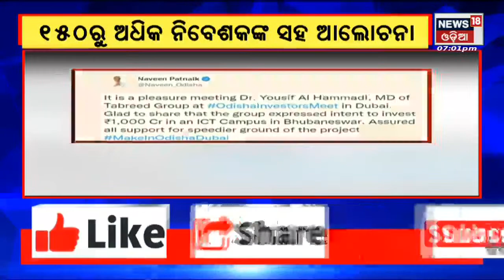Odisha Investors Meet 2022 at Dubai : ରାଜ୍ୟରେ ୨୧ ହଜାର କୋଟିର ପୁଞ୍ଜି ନିବେଶ ପ୍ରତିଶୃତି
Naveen termed Odisha as the heartland of mineral reserves and fast developing industrial hub of India. “It is a pleasure meeting Dr. Yousif Al Hammadi, MD of Tabreed Group at OdishaInvestorsMeet in Dubai. Glad to share that the group expressed intent to invest ₹1,000 Cr in an ICT Campus in Bhubaneswar. Assured all support for speedier ground of the project,” Naveen tweeted earlier. The NBTC Group of Kuwait also showed interest to invest Rs 5,000 crore in a urea plant in Odisha. News18 Odia